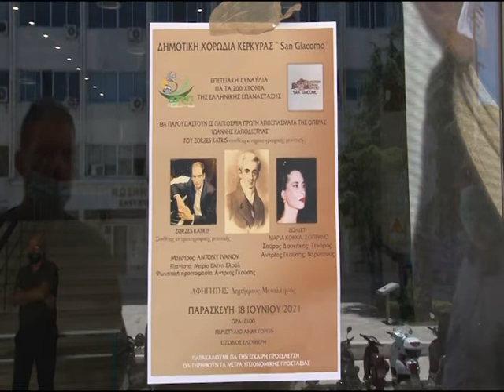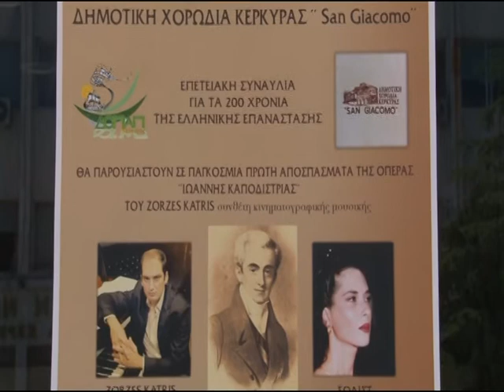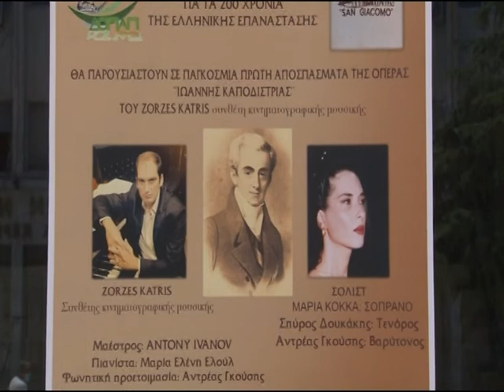ΣΥΝΑΥΛΙΑ ΤΗΣ ΔΗΜΟΤΙΚΗΣ ΧΟΡΩΔΙΑΣ SAN GIACOMOΓΙΑ ΤΑ 200 ΧΡΟΝΙΑ ΑΠΟ ΤΗΝ ΕΛΛΗΝΙΚΗ ΕΠΑΝΑΣΤΑΣΗ